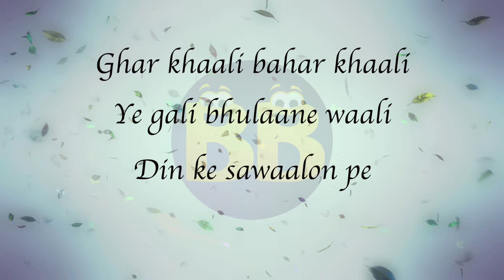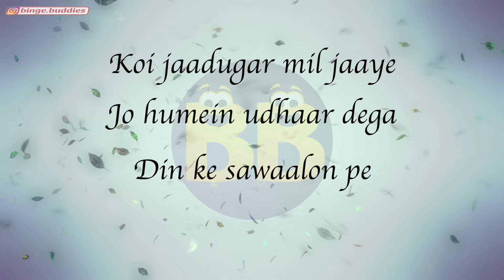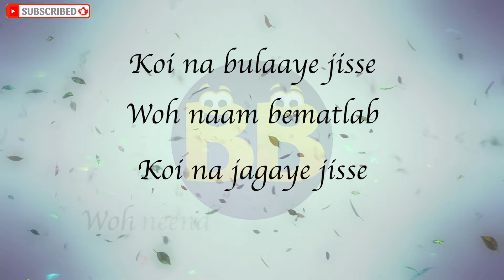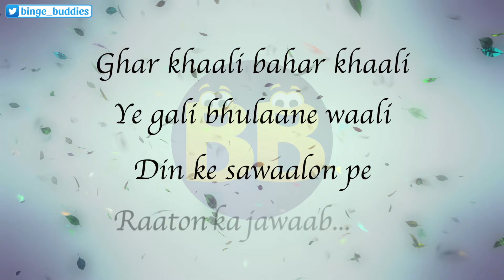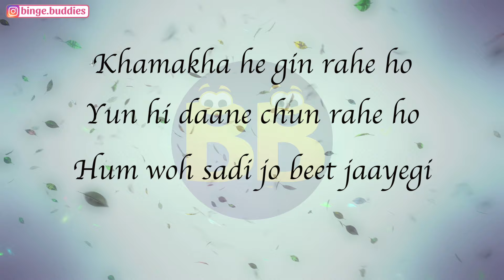Bematlab Full Song | Lyrical Video | Amrita Bagchi | The Married Woman | Binge Buddies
Headphones recommended!
This wonderful song written, composed and sung by Amrita Bagchi has been playing on loop in our heads ever since we heard it! The lyrics especially are so deep and meaningful - we couldn't help but make a lyrical video so that more people can fall in love with these words and this song!
Song written, composed and sung by: Amrita Bagchi
Music arrangement/production: Manan Gupta
Additional production, mix & master: Neel Adhikari